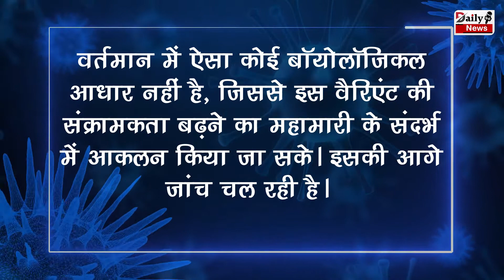कोरोना वायरस के नए वैरिएंट की संक्रामकता को लेकर चिंताजनक खुलासा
Big Disclosure On Research Regarding New Variants Of Corona | Corona Virus And Corona Vaccine All Latest News And Updates

EDITOR ►Pankaj